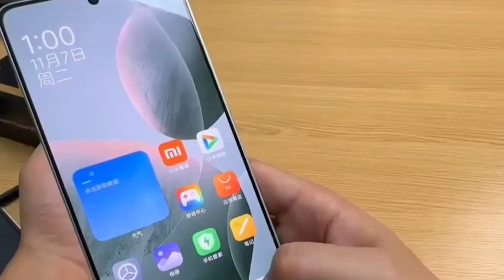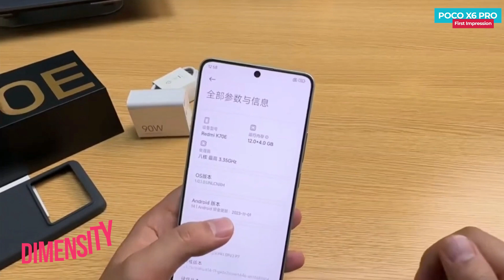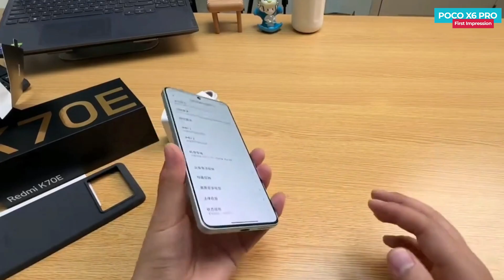Poco X6 Pro Unboxing | Price in UK | Review | Launch Date in UK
Welcome to our in-depth review of the Poco X6 Pro tailored for our UK viewers! Join us as we explore the remarkable features and performance of the Poco X6 Pro smartphone in this comprehensive video.

Discover the power behind the Poco X6 Pro's 6.67 inches display, driven by a lightning-fast Mediatek Dimensity 8300 Ultra processor, delivering a smooth and responsive user experience.

In this review, we dive into the phone's impressive camera capabilities, highlighting its 64 MP, (wide), 1/2", PDAF, OIS, perfect for capturing every moment with clarity and precision. We also delve into its robust battery life, ensuring your device keeps up with your daily activities effortlessly.

Additionally, we take a closer look at the sleek design, software enhancements, and unique functionalities that set the Poco X6 Pro apart in the competitive smartphone landscape.

Whether you're considering an upgrade or simply curious about this device, our review aims to provide you with all the essential details about the Poco X6 Pro specifically for the UK market.

Video Highlights
Poco X6 pro Launch date in Uk
Poco X6 pro Price in UK

Amazon Basic Tripod
Road Mic
Rode Wireless Go
USB mic
Godox SB-GUE80
Acoustic Foam
Boya Lavalier Mic
Mic Stand
studio Light